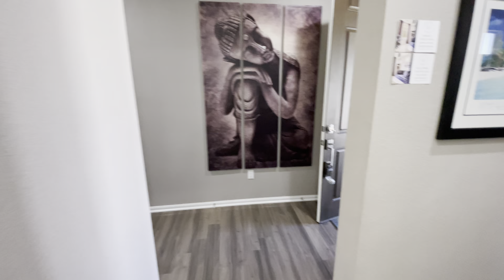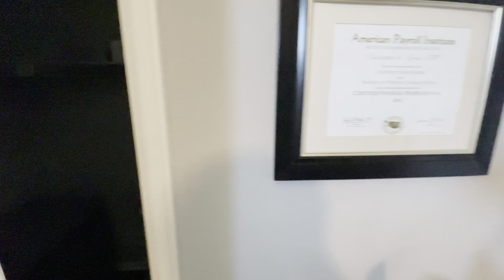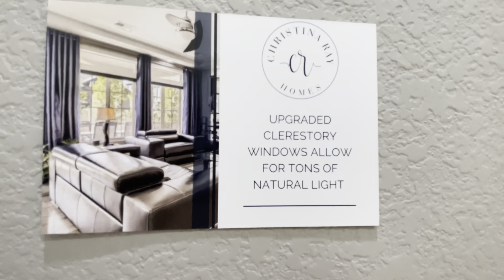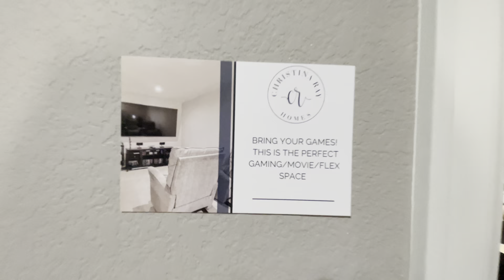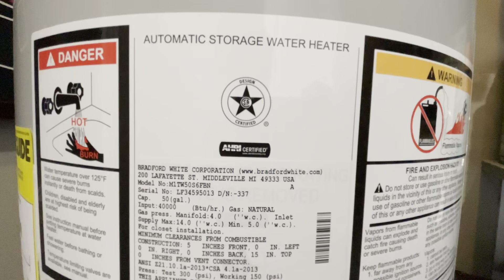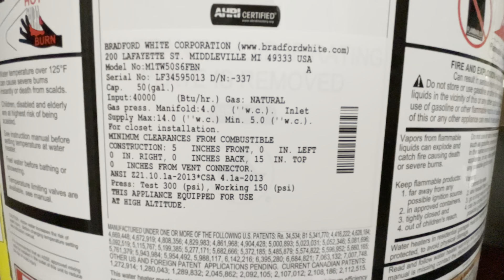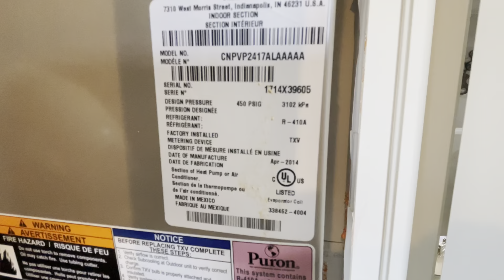Modern Stunning House For Sale in Aurora, CO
Welcome to this beautifully updated home in Aurora Colorado built in 2014 but looks brand new. These owners have not spared any expense making this house a show stopper. The best of Aurora, don't miss out on seeing this one.